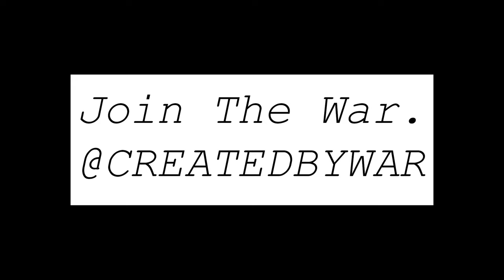JADEN SMITH ON HIGH SCHOOL VS. PRISON|Sponsored By Msftsrep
@CreatedByWar [instagram]

Brand Coming Soon: @Warzonesgallery